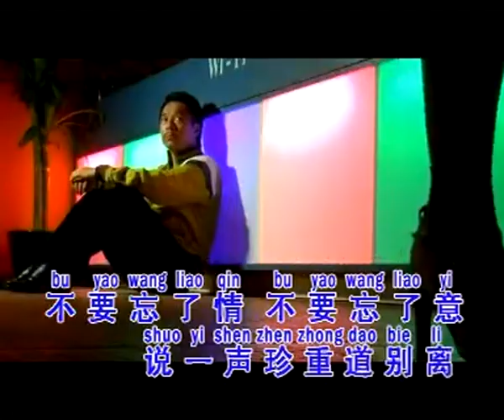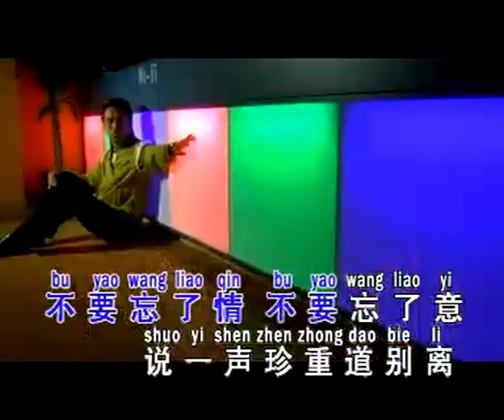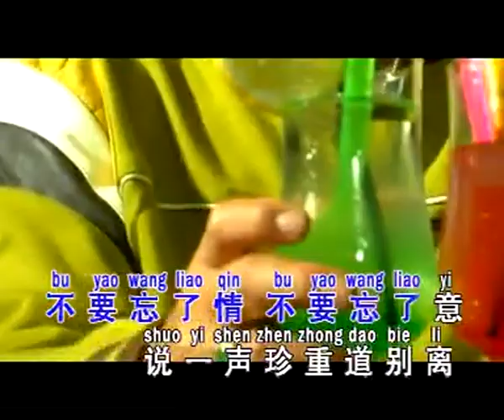珍重道别离 Zhen Zhong Dao Bie Li 伴奏 karaoke 林思健 Lin Si Jian